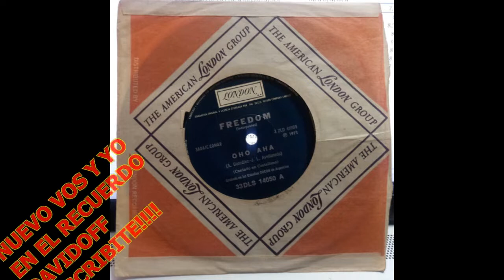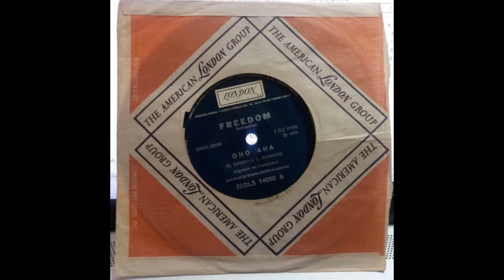FREEDOM / AHO AHA / 1971